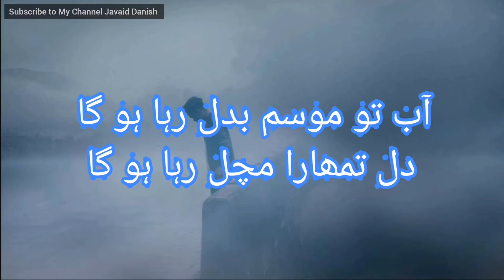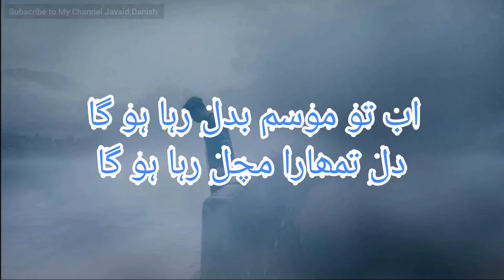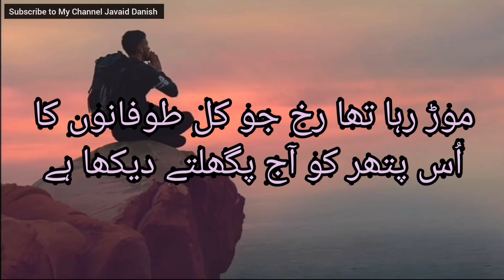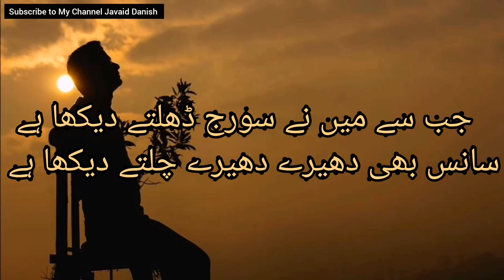Urdu Heart Touching and Sad Poetry Javaid Danish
Ghazal: Ab Tu Mausam Bdal Rha Ho Ga
Ghazal: Jab Say Main Nay Suraj Dhlty Dekha Hai

Urdu HeartTouching and Sad Poetry Javaid Danish | Sad poetry | 2 line Urdu poetry |
2 line Sad Harjai Poetry and Bewafa Poetry | Saraiki Poetry | 2 Line Saraiki Poetry | Saraiki Ghazal | Saraiki Shayari | Best Saraiki Poetry Collection |Javaid Danish

Voice By: Javaid Danish

Edit By : Javaid Danish

Producer : Javaid Iqbal Danish

Label : Javaid Iqbal Danish

Production : Javaid  Iqbal Danish

I Declared that All the Slide show
Belong to me. All the Photos Are Taken From Google Imge Search and Using the advanced image Search Option . All Images
were Fairly used During The Making Of This Video For Education Purposes . We Do Not Mean To Victimize Anybody Emotionally .
This Beautiful and Related Pictures .